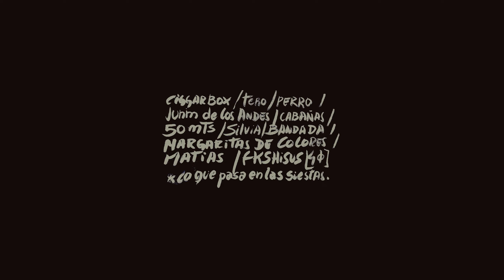LONCO VIP - AGRESTE #2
AGRESTE #2 de LONCO VIP es el segundo de una serie  semanal  de videos randoms convertidos en un collage audiovisual.
espero los disfrutes